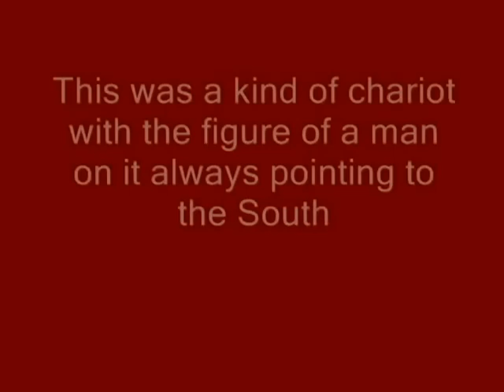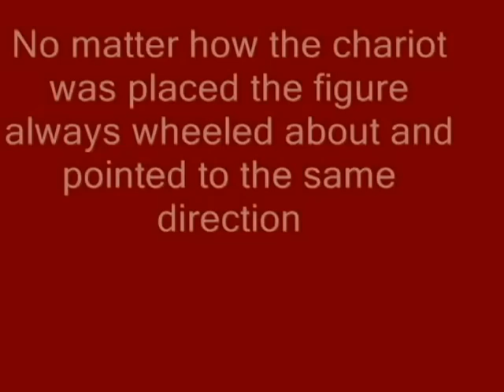South Pointing Chariot Ancient invention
The south-pointing chariot (or carriage) was an ancient Chinese two-wheeled vehicle that carried a movable pointer to indicate the south, no matter how the chariot turned. Usually, the pointer took the form of a doll or figure with an outstretched arm. The chariot was supposedly used as a compass for navigation, and may also have had other purposes